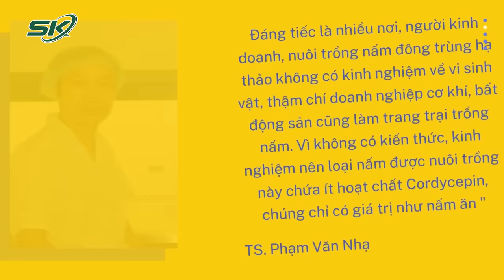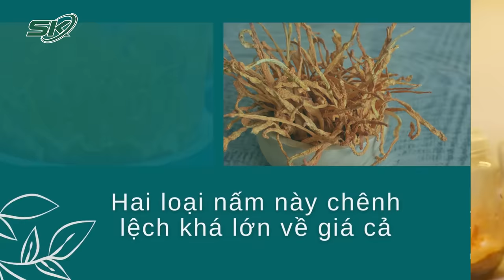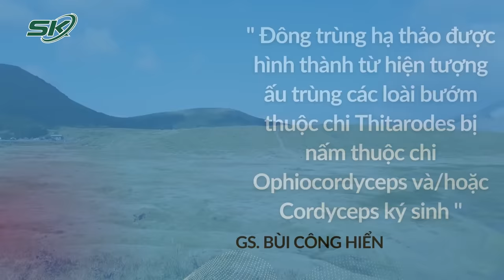Sự Thật Khiến Người Mua Đông Trùng Hạ Thảo "Ngã Ngửa" | SKĐS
SKĐS | Sự Thật Khiến Người Mua Đông Trùng Hạ Thảo "Ngã Ngửa"! TS. Phạm Văn Nhạ, Viện Nghiên cứu Thảo dược Việt Nam cho biết, thị trường đông trùng hạ thảo hiện nay khá phong phú, nhu cầu sử dụng của người dân cũng rất lớn. Đáng tiếc là có hiện tượng nấm đông trùng hạ thảo sản xuất cho mục đích thực phẩm (có giá trị như nấm ăn) lại được trà trộn bán như nấm dược liệu (làm thuốc, có hoạt chất cao). Hai chủng nấm này dù cùng có tên khoa học là Cordyceps militaris nhưng thuộc hai dòng khác nhau.

Mời quý vị và các bạn xem thêm: Cà Tím: Thảo Dược Quý Nhưng Không Phải Ai Cũng Ăn Được | SKĐS